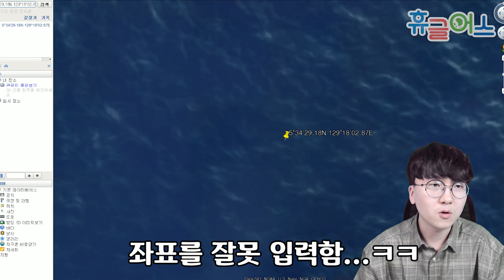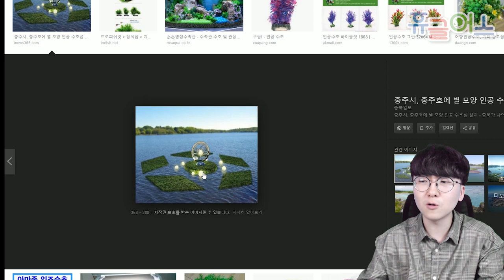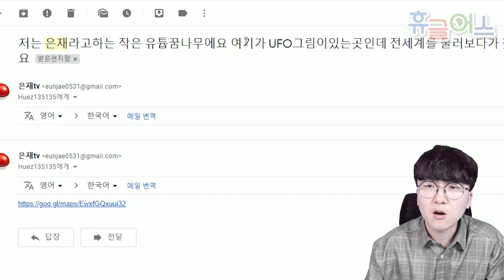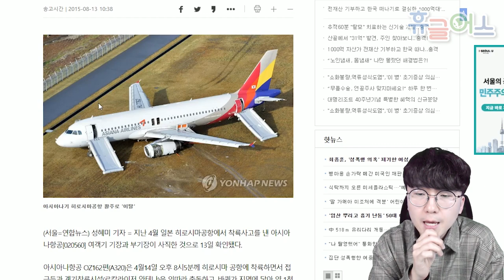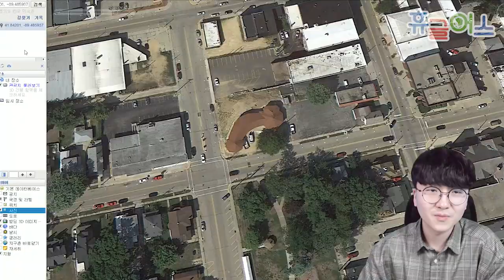이게 뭘로 보임? 이걸 맞히면 당신은 뵨.태ㅋㅋㅋㅋ [ 휴글어스 #7 ] l 휴지(HueZ)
도대체 저런건 어떻게 찾는거야 ㅋㅋㅋ

1. 빠놀이(등수놀이) X
2. 욕설 X
3. 상대방 까내리기. 기분 상하게 하는 말들 X
4. 친목질 X - ex) 댓글로 서로 대화, 개인정보 및 신상 물어보기 등등